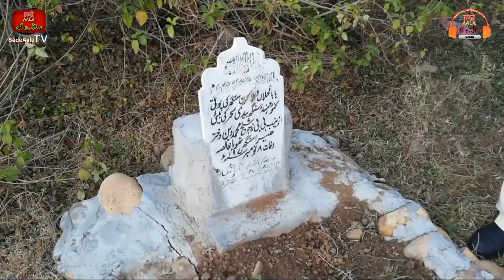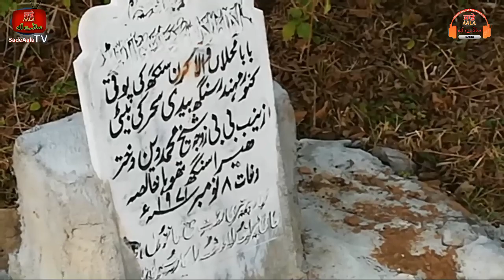Balwant Kaur ( Zainab Bibi) Grand daughter of Baba Khem Singh Bedi of Kallar.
Balwant Kaur ( Zainab Bibi) Grand daughter of Baba Khem Singh Bedi of Kallar. 17th Generation of Baba Guru Nanak Sahib grand daughter of Baba Khem Singh Bedi of Kallar Rawalpindi.